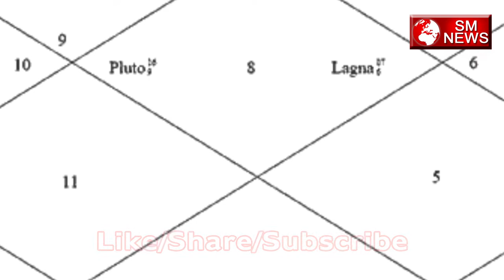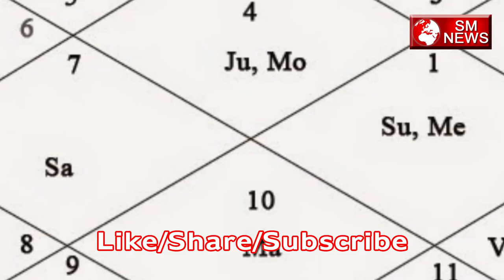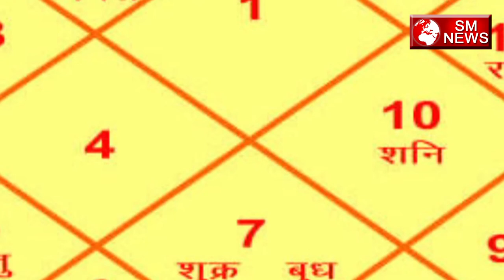जानिए कुंडली में गजकेशरी योग के बारे में-Gajkeshri yog in Kundli,SM News